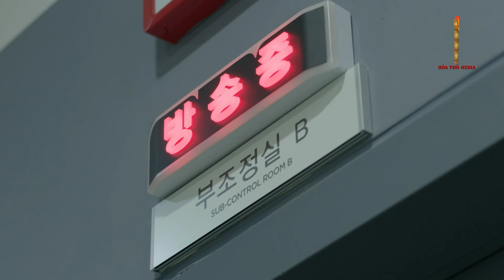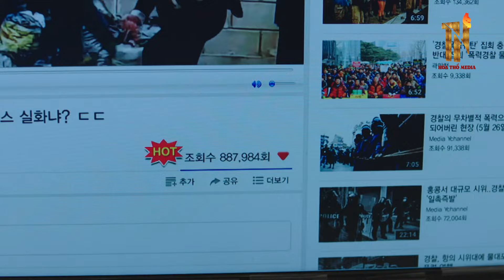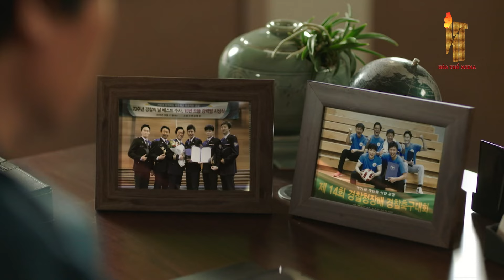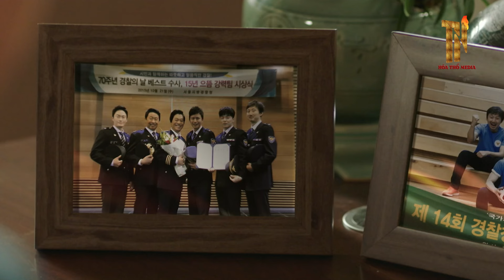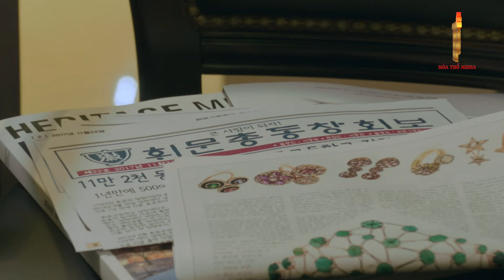[Lồng Tiếng] CẢNH SÁT MA - Tập 2 | Phim Hành Động Trinh Thám Hàn Quốc | Phim Hay Đặc Sắc 2024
✅ Nội Dung :
Ý thức mạnh mẽ về công lý là tất cả những gì anh ấy có. Thám tử Cha Dong-tak (Cho Jung-seok) được giới tội phạm khiếp sợ vì không hề tỏ ra thương xót. Một ngày nọ, cơ thể của anh ta bị chiếm đoạt bởi một kẻ lừa đảo tên là Gong Soo-chang (Kim Seon - ho), một kẻ khá thông minh. Bây giờ Cha Dong-tak phải chia sẻ cơ thể của mình với một tên tội phạm trong khi chống lại một mối đe dọa nghiêm trọng. Vì vậy, họ phải hợp lực để sống sót. Đây là một bộ phim tâm lý tội phạm/hài với bối cảnh giả tưởng khi một thám tử và kẻ lừa đảo cộng tác với nhau như những cộng sự.
✅  Tên Phim : CẢNH SÁT MA
✅  Số tập : 90
✅  Lịch Chiếu : 19h30 hàng ngày